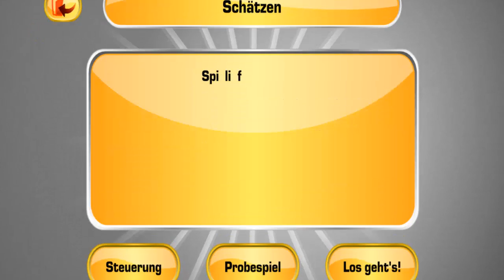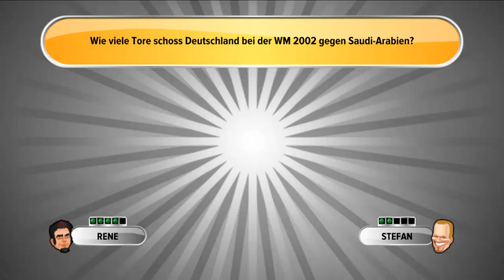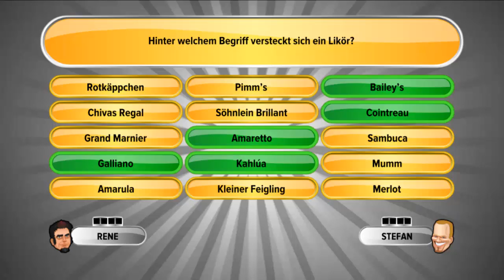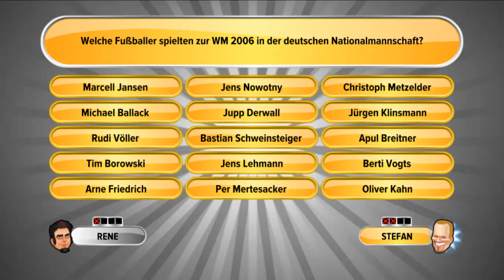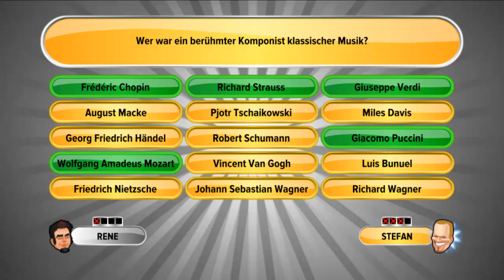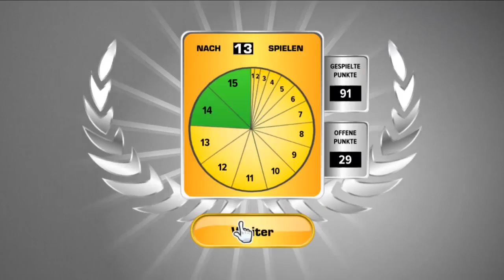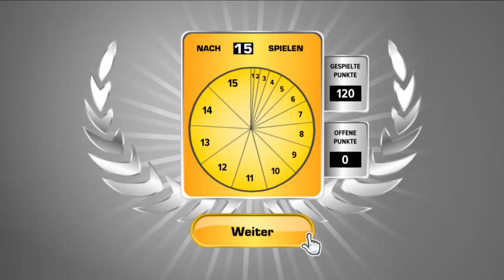750 Abonnenten Special: Schlag Den Raab: Und der Gewinner ist... (Part 3) [HD/Deutsch]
Hallo und Herzlich Willkommen zu meinem
Für dieses Special habe ich mir überlegt
das Spiel "Schlag Den Raab" zu spielen.
Hier bei geht es, Stefan Raab, das Großmaul,
in 15 verschiedenen Spielen zu besiegen.
Ich habe das Special extra in drei Parts aufgeteilt,
damit es nicht zu lang dauert mit dem Upload,
die Spannung drin bleibt und es nicht zu langweilig wird.
Auf jeden Fall war es ein Kopf an Kopf Rennen, doch die
Frage ist, wer konnte gewinnen?

Zudem danke ich euch herzlich für 750 Abos.
Ich bin begeistert, so eine tolle Community zu haben,
die regelmäßig meine Videos schaut, Lob und Kritik da lässt,
sowie meine Videos teilen.
Ich freue mich auf weitere neue Zuschauer und bin gespannt,
wie schnell mein nächstes persönliches Ziel,

Nun wünsche ich euch viel Spaß beim schauen!

INFO: Bei den Menu von jedem Game veränderte sich die
Größe immer wieder.
Ich wusste weder, wieso, noch konnte ich es verhindern.
Ich bitte um euer Verständnis und wünsche euch durch
dieses kleine Problem aber trotzdem viel Spaß!

Informationen:

Computer: AMD Phenom™ X2 511 Prozessor mit 3.40 Gz
Betriebssystem: Windows 7
Aufnahmeprogramm: Camtasia Studio 8
Headset: SoundBlaster Tactic 360, Trust Standmicro
Cam: Microsoft Livecam VX-3000
Intro: Sony Vegas 12
Thumbnail: Photoscape